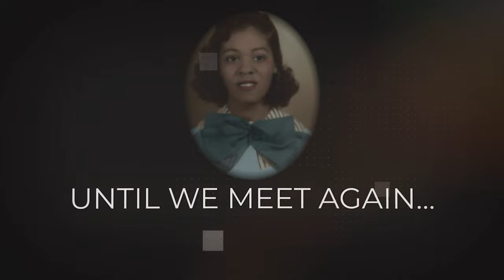In Loving Memory of my Great Aunt, Marjorie Smith | Nov.24.1936 - May.4.2023 ⁴ᴷ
One month ago today my Great Aunt, Marjorie Ruth Hagan Smith (Marj) whom many of you knew from my Instagram RV trip stories over the years passed away. It's because of my aunt that I began my career in photography 23 years ago on our first RV trip that began June 25th, 2000 to Toronto, Ontario, Canada and Fairbanks, Alaska over the course of 9 weeks.
I'm not certain how I made it through creating this video, but I did and know she would be very proud of it and the work all of my cousins did for an amazing service on May 21st! The song selection was one of her long time favorites, by Kurt Carr and the Kurt Carr Singers, For Every Mountain.

I'm sharing this with the family for the full 4K version of this and also all of you, as if it wasn't for her being in my life I probably would not be the photographer you all know of today. She lived a wonderful life and gets to be in an eternal rest until the Lord's return... I love you Marj, aka Kathy Durant! Thank you.